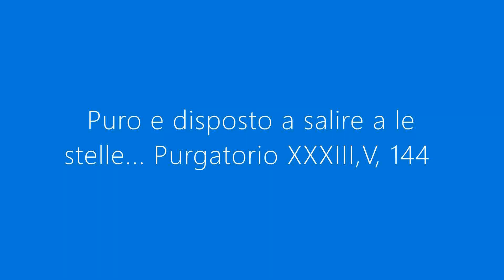Mariangela Calabrese : Due Opere - Musiche di Franco Trabucco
1) puro e disposto a salire a le stelle...
2) mala via tieni ...
(2023)